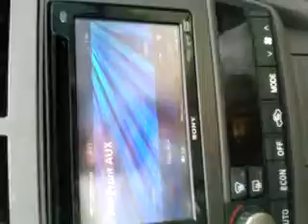A Day On Way Class